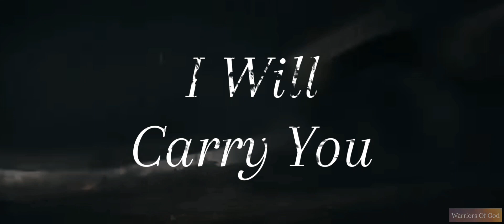I Will Carry You - Ellie Holcomb (Music Video + lyrics) [Sonic The Hedgehog]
I Will Carry You - Ellie Holcomb (Music Video + lyrics)

*I only did the editing for this video

Psalm 139:9-10
If I rise on the wings of the dawn, if I settle on the far side of the sea, even there your hand will guide me, your right hand will hold me fast.